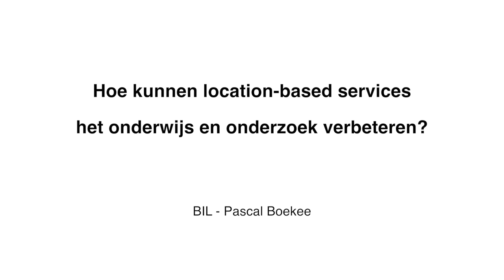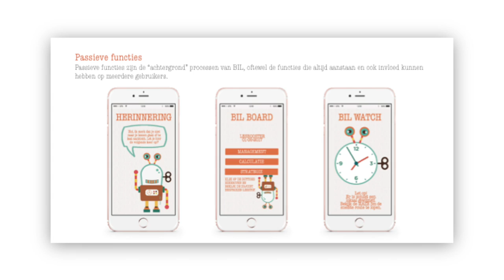Winnaars LBS-wedstrijd SURF: BIL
Vlog van Florian Draisma (productmanager draadvrije netwerkdiensten) en Eelco de Vos (servicemanager SURFwireless)